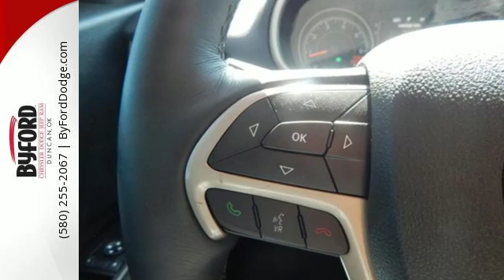Used 2015 JEEP CHEROKEE LATITUDE Duncan Lawton, OK FW597487 - SOLD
Year: 2015
Make: JEEP
Model: CHEROKEE LATITUDE
Engine: 2.4 Liter 4 Cylinder
Transmission: Automatic
Color: Red
Interior: Black
Mileage: 10629
Stock #: FW597487
VIN: 1C4PJLCB0FW597487

Byford Chrysler Dodge Jeep Ram has one of the best selections of new and used cars in Duncan, OK. We're known for having the happiest customers on red dirt roads: every day, dozens of folks drive down from Oklahoma City for our friendly small-town service and our low prices. If you're looking for new or used dealers, shop Byford first. We don't have to pay high Oklahoma City rents and we pass the savings onto you. Our huge inventory of new and used cars makes us the number one car dealership destination in the Oklahoma auto market. Whether you're looking for a new Dodge, or any other make of used car, truck or SUV, Byford Dodge is the dealer you can trust. We're locally owned and operated, and have an A+ rating from the Oklahoma Better Business Bureau.

Why shop at Byford Chrysler Dodge Jeep Ram of Duncan?

If you're looking for a new or pre-owned vehicle, take the short drive to Byford. We're the Oklahoma Dodge dealership the others don't want you to try. We pride ourselves on outstanding low-pressure sales, service and surprisingly competitive prices. At Byford Dodge, we're looking down the road, and we'll do whatever it takes to keep you happy; not just today, but for as long as you're a Oklahoma car own owner.
Address:
8703 North Hwy 81
Duncan Lawton, OK 73534